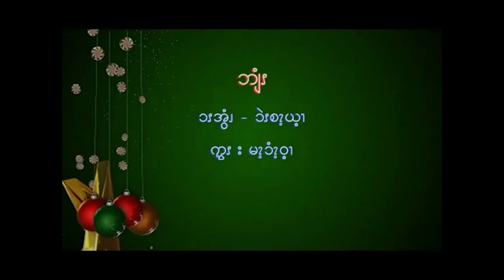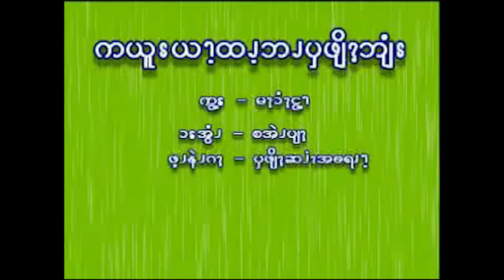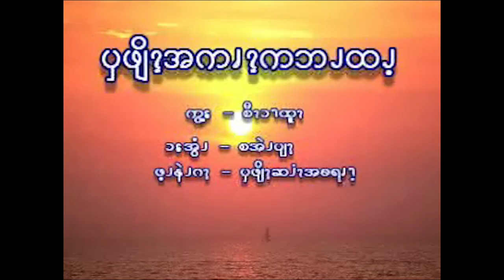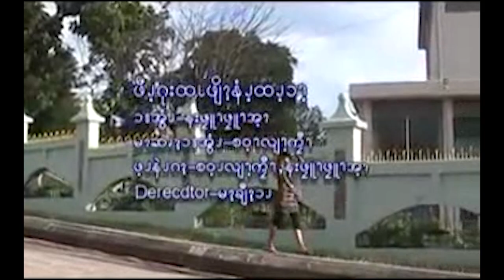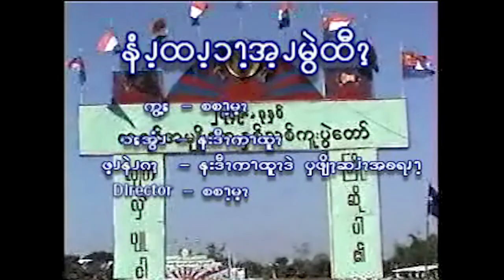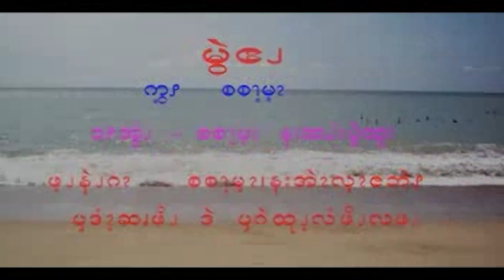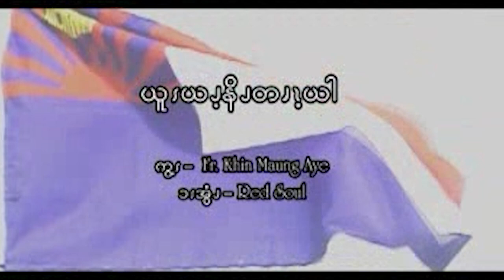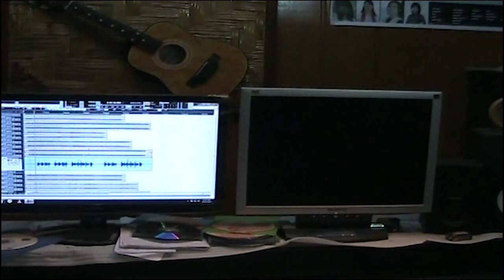အနောက်ပိုးကရင် နှစ်သစ်ကူးသီချင်းများစုစည်းမှု (1)